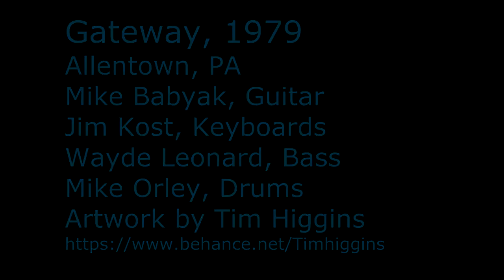Triple Fret: 1979 basement "fusion" tapes from Gateway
Excerpts from a jam with members of Gateway.  Band trying out some instrumental ideas. No real titles. Most of the changes were created by Jim Kost.
0:00 Jam in 6
5:25 Waltz in 9
11:50 Mixo wankery
17:19 Jam in 6 II
20:52 6/8 Jam
Mike Babyak, guitar
Jim Kost, keys
Wayde Leonard, bass
Mike Orley, drums
recorded with a single mic into a Teac cassette recorder, remixed in Pro Tools to produce faux stereo, remove some tape hiss.